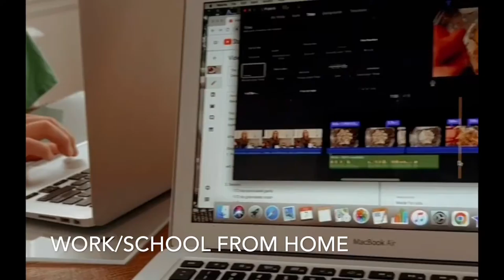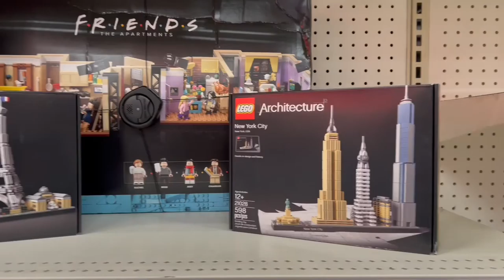Weekly VLOG a week with us in February: goofing off, walks, food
Just a random collection of what we do in a week!